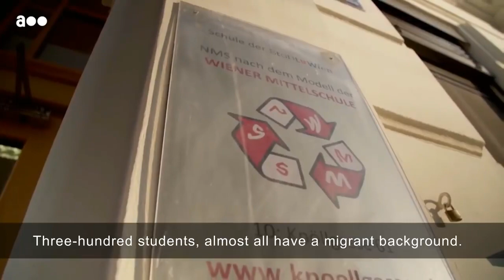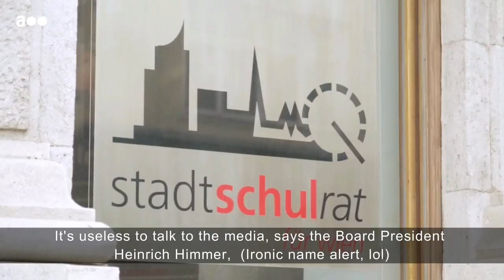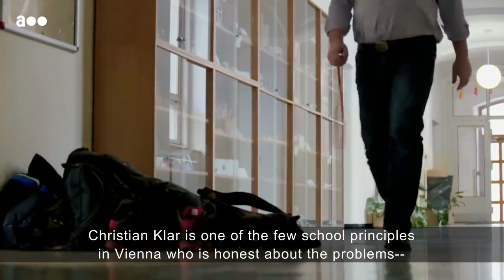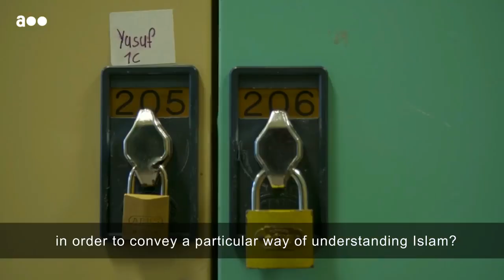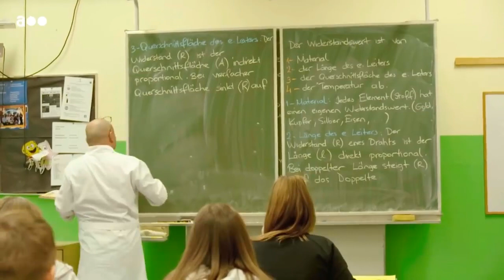2 Austrian teachers speak out If you import the third world you will become the third world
If you import the third world you will become the third world